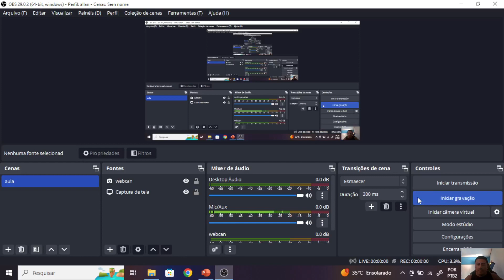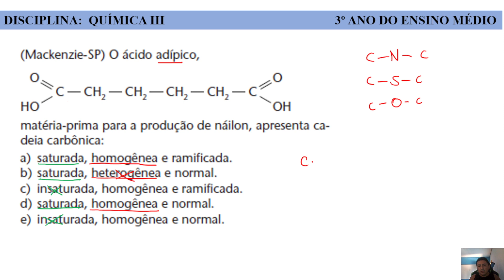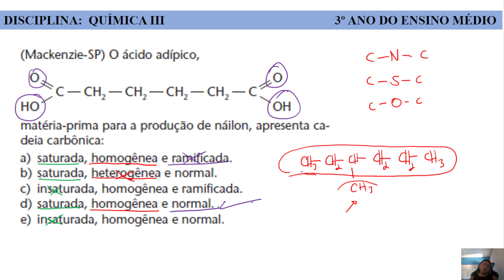Química III: classificação de cadeias carbônicas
Questão da Mackenzie-SP